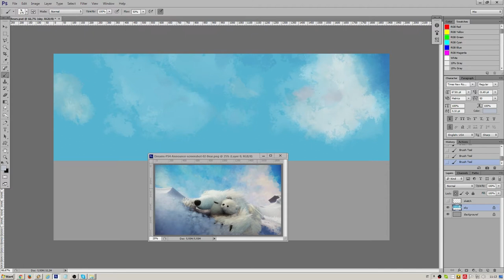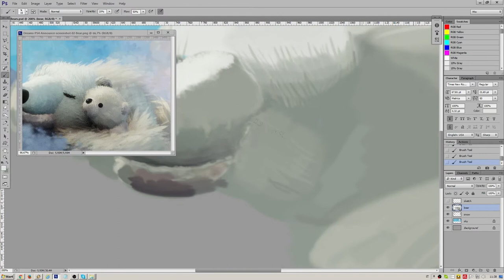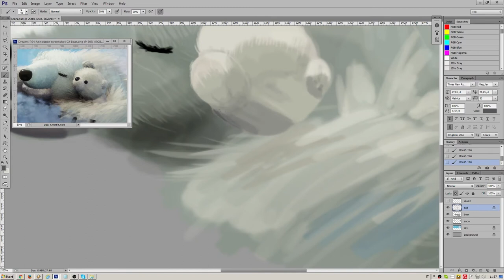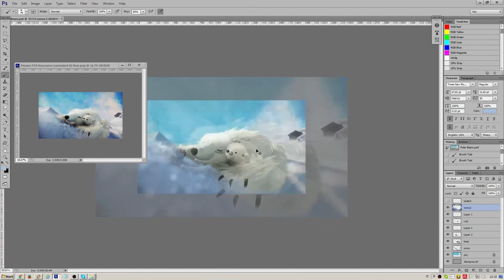Speedpaint "POLAR BEARS" | Dreams fan art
Fan art of a screenshot of Dreams, the new game by Media Molecule!
I believe this one was the hardest to pull off despite the short time it took compared to the others. I'm not good with bears :P

[Legal stuff:]

All other sound effects are either made by me or public domain sounds.